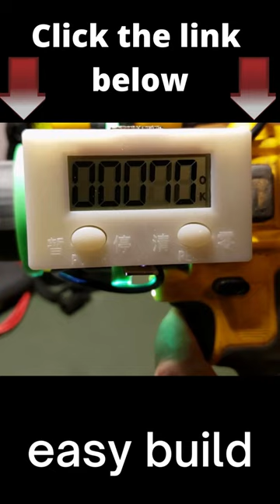DIY Coil Winding Counter Dewalt Drill Hack